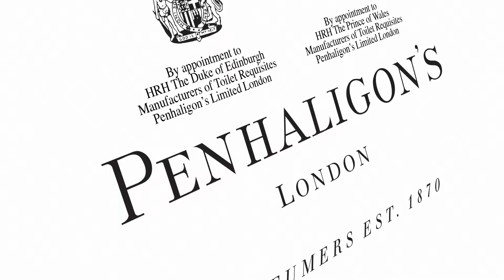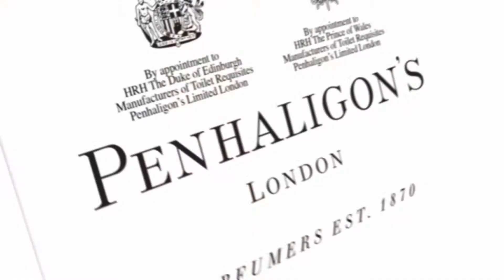Zizonia Eau de Toilette from Penhaligon's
Originally created in the 1930s, Zizonia is a nomadic and mysterious oriental; an odyssey of burnt spices, patchouli and pepper, leading to a lush oasis of sweet orange, ginger and vetiver. Heady and enticing.